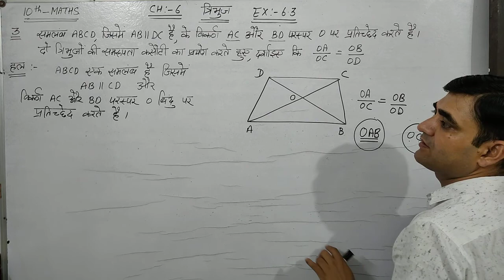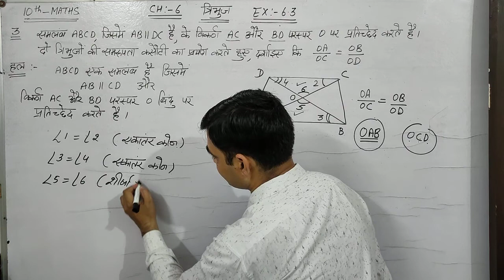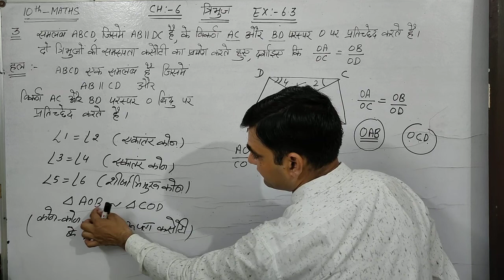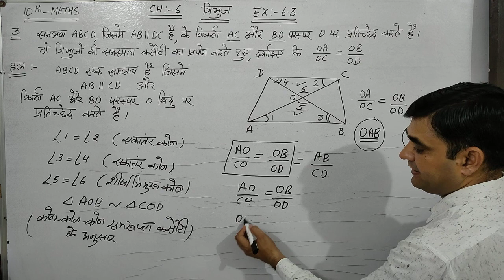CLASS-10 MATHS EX 6.3 Q.NO.3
त्रिभुजों की  समरूपता